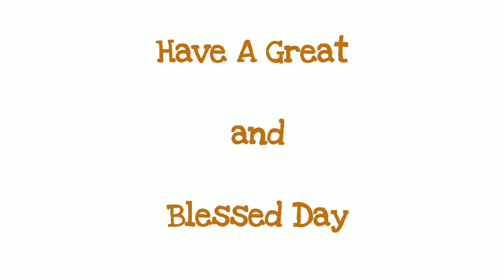5th DAILY DIAMONDS | Verse a day makes your way | Psalms 37:5 | Hear-Share-Bless